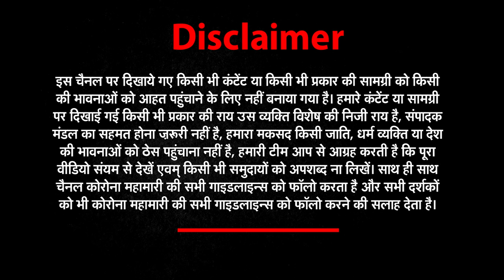Pathaan की होगी स्पेशल स्क्रीनिंग? मीडिया में चल रही खबरों का जानिए सच | Pathaan Movie | SRK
Rashtrapati Bhavan  में Pathaan की स्पेशल स्क्रीनिंग हुई है। APJ अब्दुल कलाम के राष्ट्रपति रहते उनके प्रेस सेक्रेटरी रहे एसएम खान के ट्वीट के बाद मीडिया में ये खबर वायरल हुई।